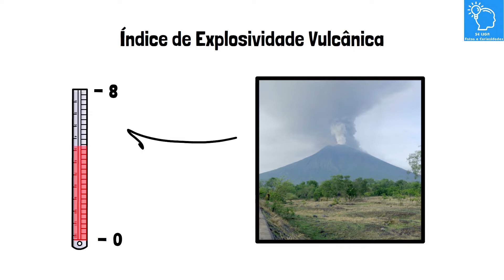VULCÃO TAMBORA - A MAIOR ERUPÇÃO VULCÂNICA DOS TEMPOS MODERNOS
VULCÃO TAMBORA - Em abril de 1815 aconteceu a maior erupção de um vulcão, nos tempos modernos ou contemporâneos.

O SE LIGA - Fatos e Curiosidades é um canal / empresa sustentado pelos usuários. Isso não influencia nossa opinião, não gera custos adicionais para o usuário e ajuda o canal a produzir mais conteúdo e melhor.